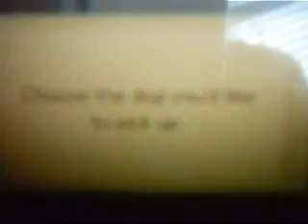The Nintendogs Diaries Chapter 2-Lady's Day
Today on the Nintendog diaries,I spend some quality time with lady the Shih Tzu.yes,she is named after my dog in real life but she had to be made on Nintendogs cause Lady in real life is actually my mothers dog.